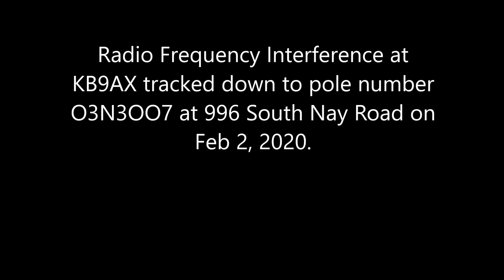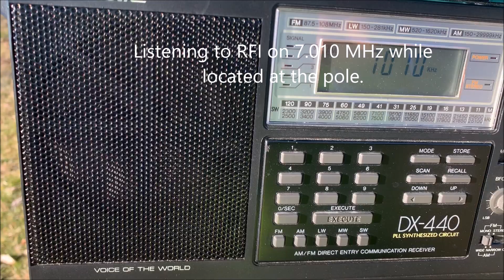KB9AX Radio Frequency Interference tracked down to pole number O3N3OO7 on Feb 2, 2020.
Radio Frequency Interference at KB9AX tracked down to pole number O3N3OO7 at 996 South Nay Road on Feb 2, 2020.  Recordings of interference on 136 MHz and 7.010 MHz.
Update Feb 18, 2020: Utility company replaced primary suspension insulator and tightened hardware.  I checked this pole yesterday (Feb 17, 2020), and it's now nice and quiet.